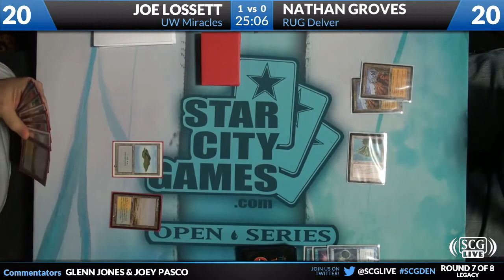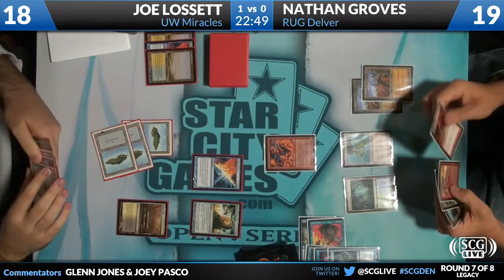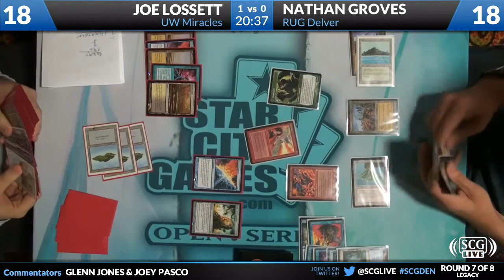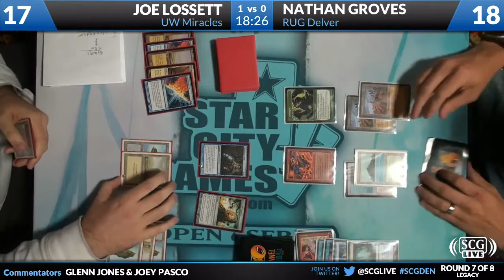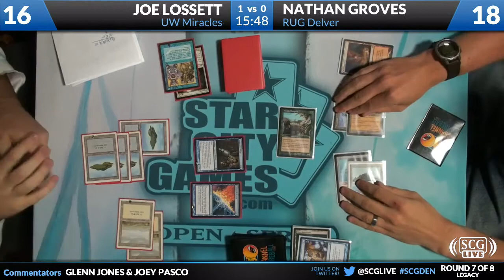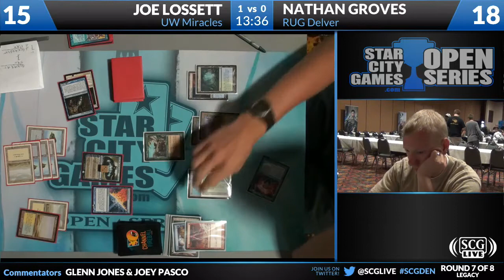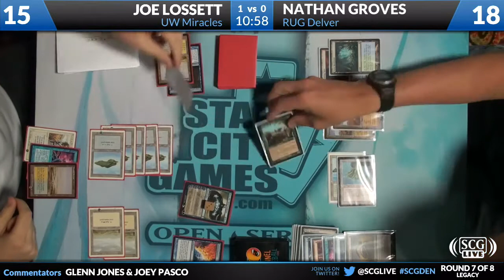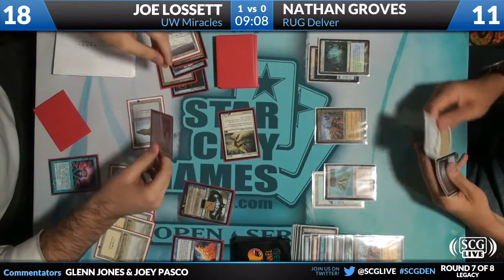SCGDenver - 2012 - Legacy - Round 7b - Joe Lossett vs Nathan Groves